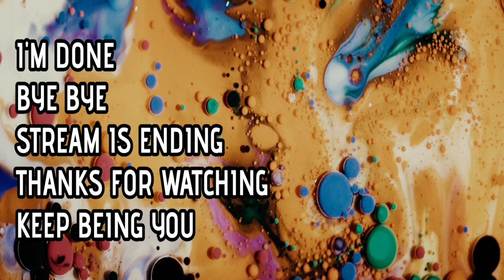Just Cause 4 ESCORT SARGENTO